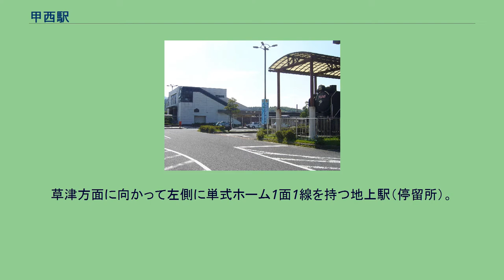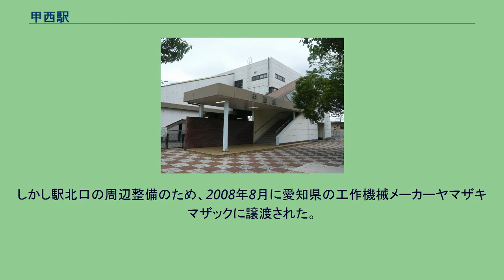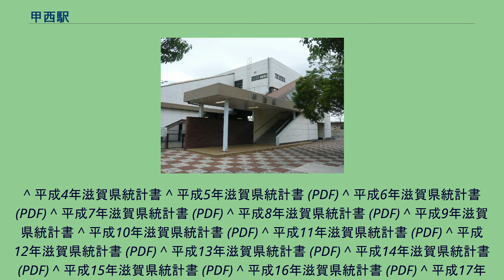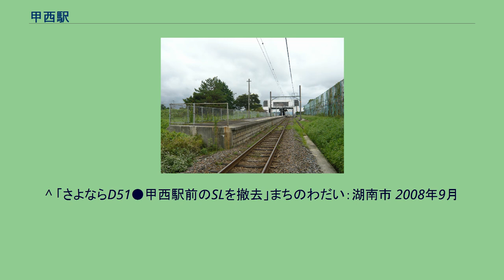甲西駅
駅舎 ホーム 甲西駅（こうせいえき）は、滋賀県湖南市平松にある、西日本旅客鉄道（JR西日本）草津線の駅である。
2016年現在、草津線の駅では最も新しい駅である。
びわこ国体に際して設置された。
草津方面に向かって左側に単式ホーム1面1線を持つ地上駅（停留所）。
棒線構造のため、柘植方面行きと草津方面行きの双方が同一ホームに発着する。
橋上駅舎を有しており、改札口は1ヶ所のみで、簡易式の自動改札機が設置されている。
駅前にはロータリーと駐輪所がある。
草津駅が管理し、JR西日本交通サービスが駅業務を受託する業務委託駅で窓口が設置されているが、早朝と深夜は無人となる。
駅前に、1985年に閉園した遊園地甲賀ファミリーランドから湖南市合併前の甲西町が引き取ったD51形蒸気機関車が1987年から置かれていた。
しかし駅北口の周辺整備のため、2008年8月に愛知県の工作機械メーカーヤマザキマザックに譲渡された。
^ 平成4年滋賀県統計書 ^ 平成5年滋賀県統計書 (PDF) ^ 平成6年滋賀県統計書 (PDF) ^ 平成7年滋賀県統計書 (PDF) ^ 平成8年滋賀県統計書 (PDF) ^ 平成9年滋賀県統計書 ^ 平成10年滋賀県統計書 (PDF) ^ 平成11年滋賀県統計書 (PDF) ^ 平成12年滋賀県統計書 (PDF) ^ 平成13年滋賀県統計書 (PDF) ^ 平成14年滋賀県統計書 (PDF) ^ 平成15年滋賀県統計書 (PDF) ^ 平成16年滋賀県統計書 (PDF) ^ 平成17年滋賀県統計書 (PDF) ^ 平成18年滋賀県統計書 (PDF) ^ 平成19年滋賀県統計書
^ 「さよならD51●甲西駅前のSLを撤去」まちのわだい：湖南市 2008年9月